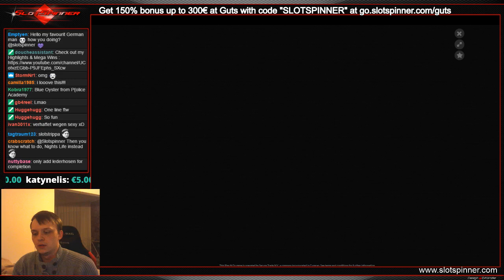1-Line Mega Comeback PART 1